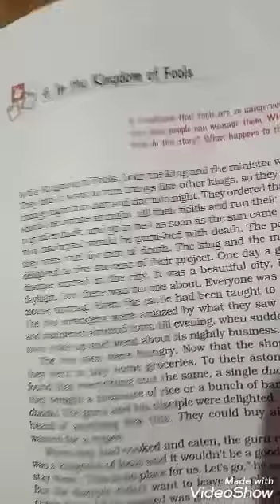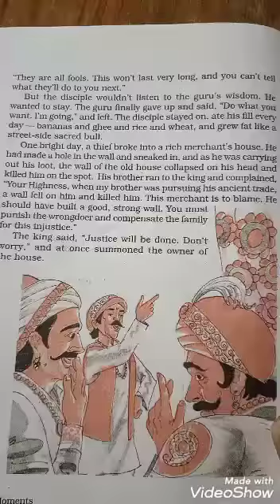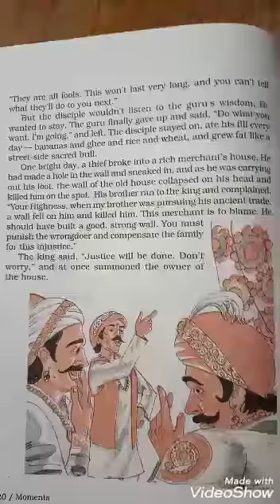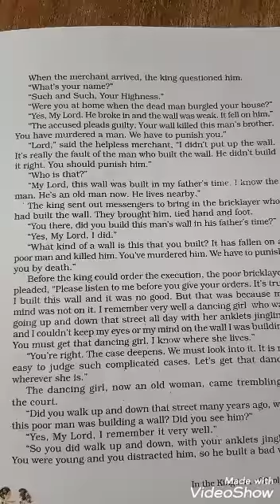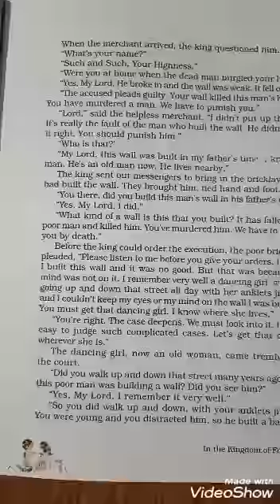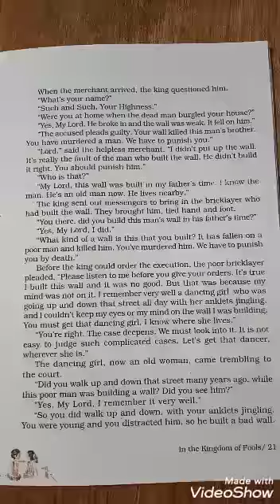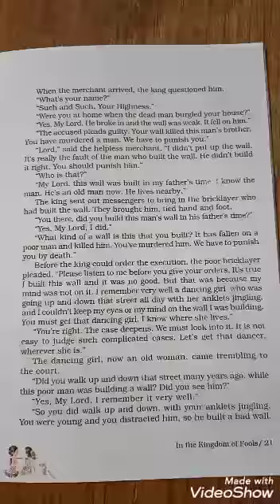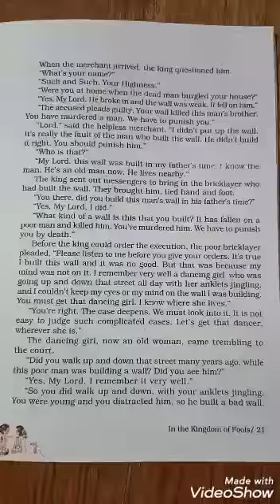Moments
Kingdom of the fools